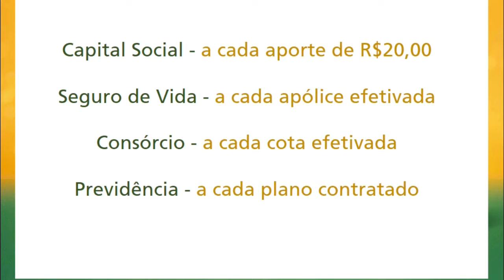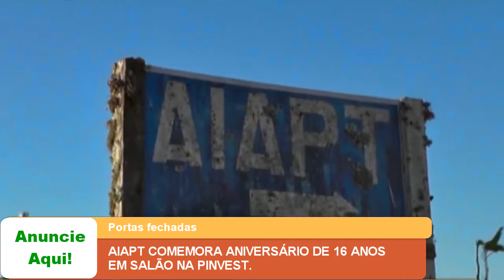AIAPT COMEMORA ANIVERSÁRIO DE 16 ANOS EM SALÃO NA PINVEST